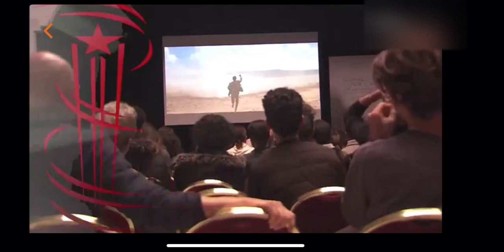ايمان قدا في الدورة 18 للمهرجان الدولي للفيلم بمراكش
Marrakesh International Film Festival